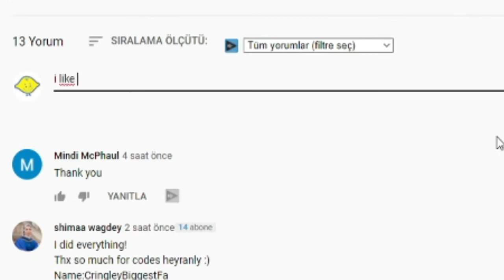ALL NEW *SECRET* EVENT CODES! 💪🏻 Roblox Lifting Titans Codes 💪🏻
I have put together all the new secret codes of Roblox Lifting Titans in this video. Lifting Titans is a Roblox game where we turn into titanic by lifting weights and buy bigger weights with the money we earn. Have a good time.